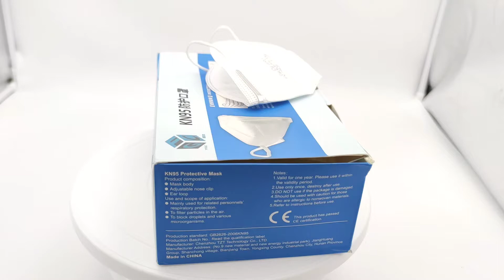KN95 5 Layer Mask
Real 5 Layer Certified and test KN95 Masks available in the UK from our ebay store and hopefully soon on our website also.